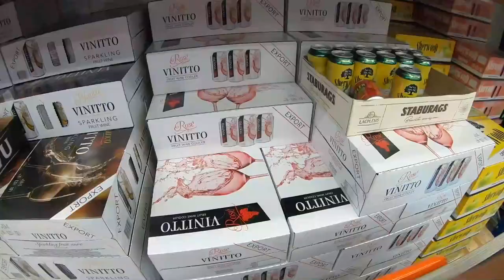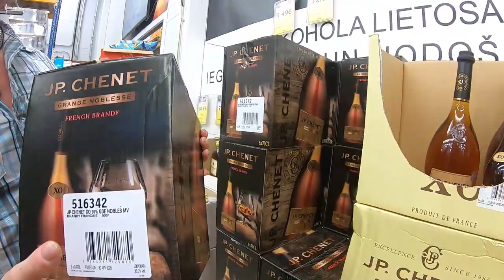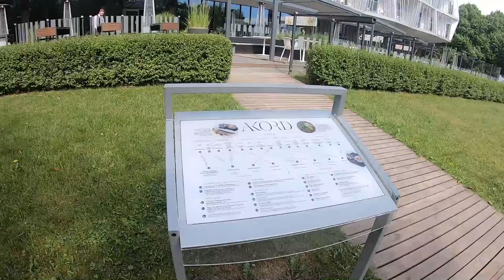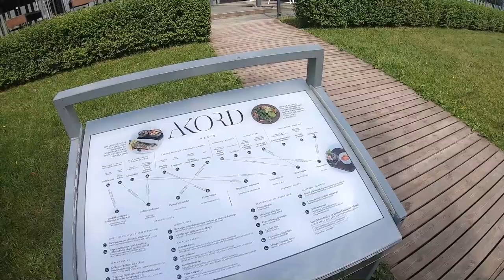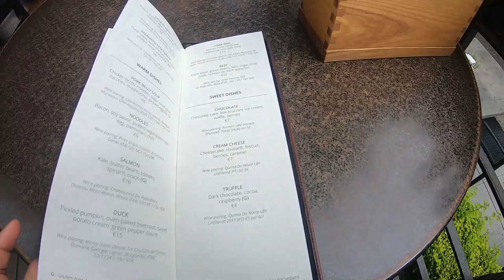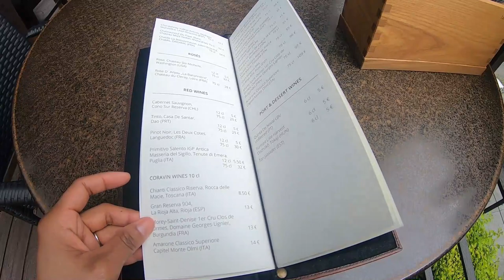สามีฝรั่งพาเข้าร้านขายส่งเครื่องดื่มเมืองนอกเป็นยังไง?เที่ยวทะเลPärnu บรรยากาศโคตรดี